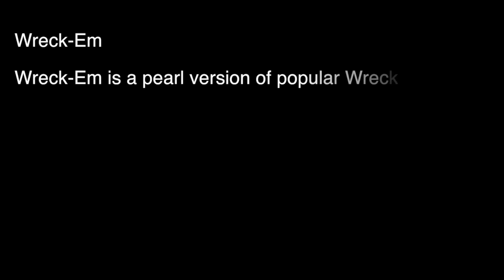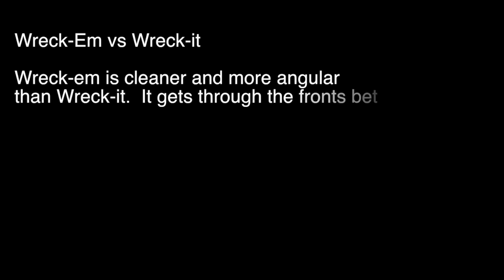BowlerSource Roto Grip Wreck-Em Review by Casey Murphy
This is a BowlerSource Roto Grip Wreck-Em ball review by Casey Murphy.  I threw these balls at Enterprise Park Lanes in Springfield MO on their house shot.

Download BowlerSource Mobile App Today!

Follow BowlerSource for Updates!

Edited by Casey Murphy